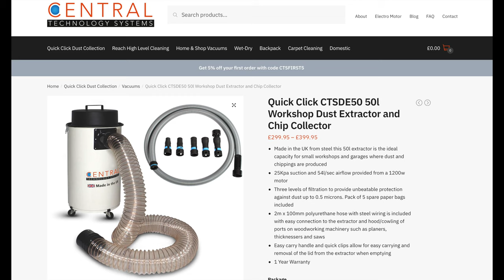Review: Trend T33a Wet and Dry M Class Dust Extractor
In this video I offer my thoughts and opinions on the brand new Trend T33a M Class dust extractor. I demonstrate its numerous capabilities and offer some ideas as to why this type of extractor is becoming the 'turn to' design for maker folk. Best wishes, Leo

Links to the equipment I use in this video.

Trend T33a M Class Dust Extractor:

Festool ETS 150mm Random Orbital Sander: